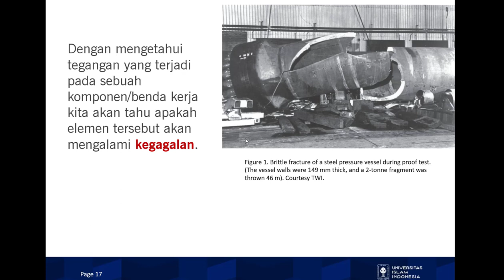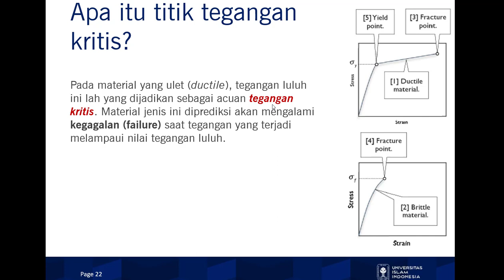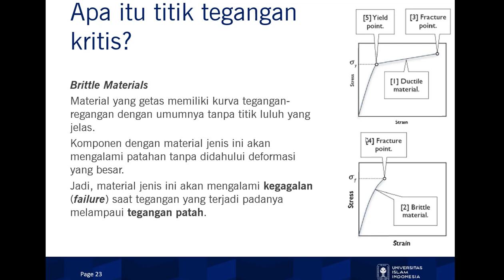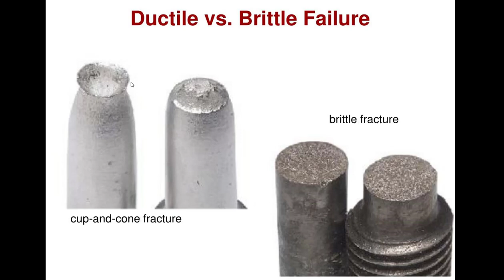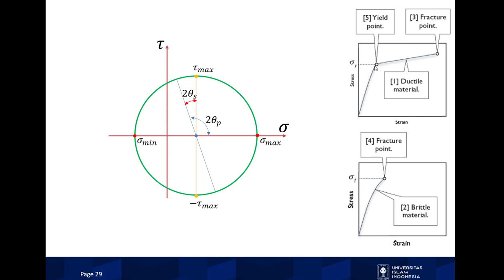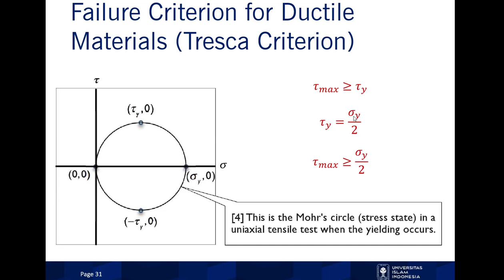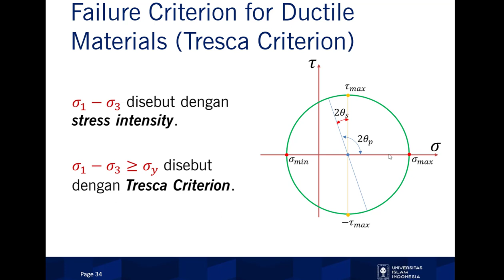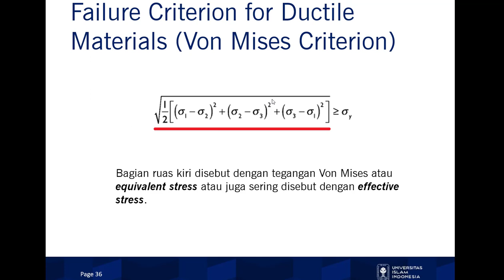Failure Criteria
Kapan sebuah komponen gagal (patah, pecah, putus?)
Dan apa itu gagal?
Apa hubungannya Mohr's Circle dengan kriteria kegagalan?